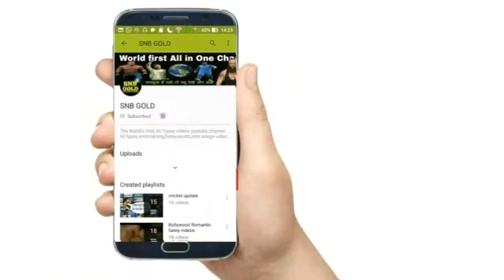बॉलीवुड के 5 Kissing सीन जो आज भी कर देते हैं रोमांटिक!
all in one news channel in hindi

Bollywood's 5 Kissing Seasons That Still Make Romantic